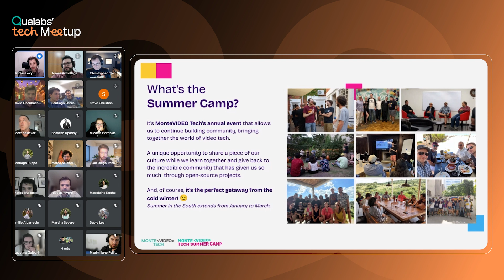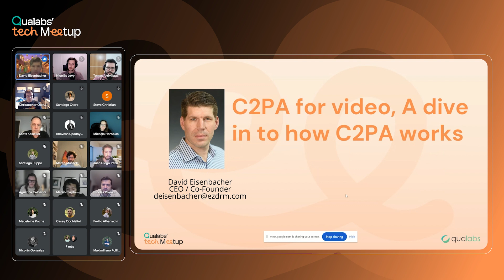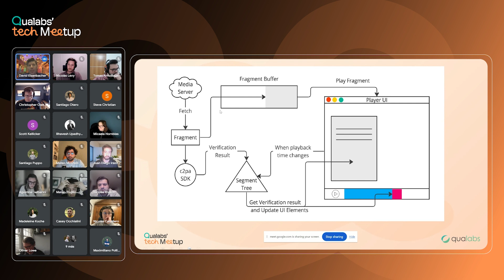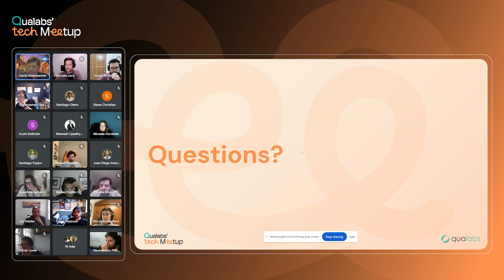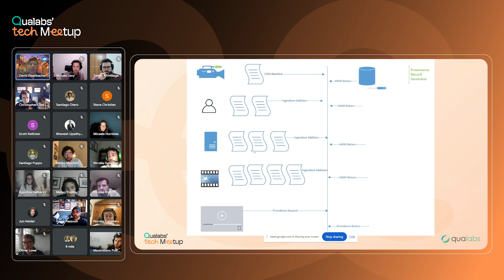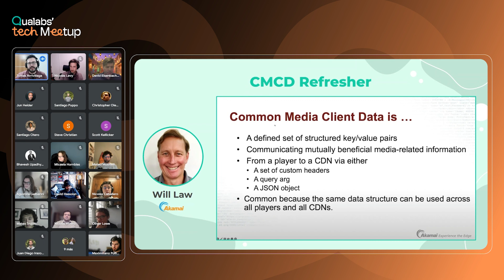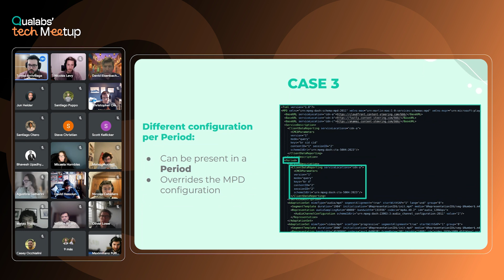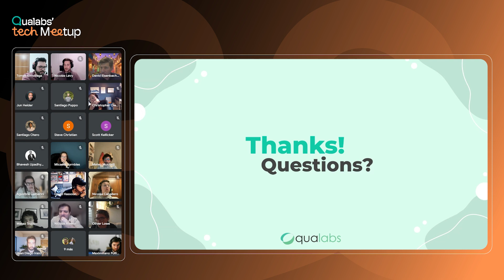Qualabs' Tech Meetup | Control CMCD parameters and dive into C2PA for video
We're launching a new series of technical talks and have some incredible speakers lined up!

Tomas Arrivillaga | Delivery Manager at Qualabs
“How to control the CMCD parameters of your player using the DASH MPD“
David Eisenbacher | CEO at EZDRM
“C2PA for video, A dive into how C2PA works“
Dive into the technical intricacies of the new CMCDParameters configuration in the upcoming MPEG-DASH 6th edition and discover how C2PA ensures the integrity and authenticity of video content from creation to distribution.
Learn how these technologies enhance performance, offer new possibilities for ContentSteering, and provide verifiable information about the origin and history of the video content consumed.

00:04:20 | We launch Summer Camp 2025
00:05:27 - 00:23:21 | Talk David, “C2PA for video, A deep dive into how C2PA works”.
00:24:15 - 00:35:07 | Talk Tomas, “How to control your player's CMCD parameters using DASH MPD”